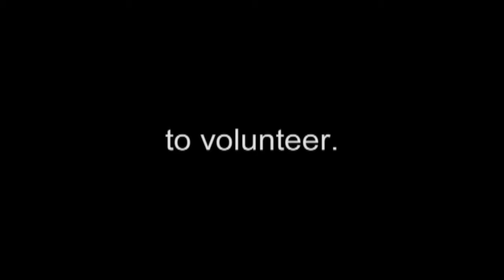East Windsor Fire Dept. needs YOU.